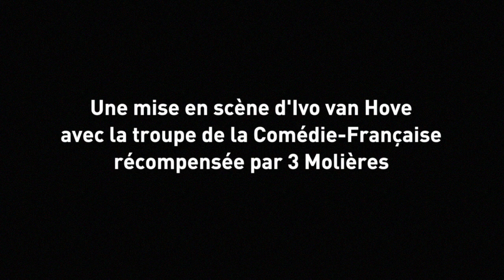Bande-annonce "Les Damnés"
“Les Damnés” d’après d’après Visconti, Badalucco et Medioli, adapté par Ivo van Hove pour la Comédie-Française.

Le spectacle a été capté en 2016 dans la Cour d’honneur du Palais des Papes d’Avignon.

Allemagne, 27 févier 1933. La riche famille d’industriels von Essenbeck, propriétaire d’aciéries dans la Rhur, est réunie pour fêter l’anniversaire du patriarche, le baron Joachim, lorsque survient l’incendie du Reichstag. Alors qu’il s’était toujours refusé à collaborer avec les nazis, Joachim annonce sa volonté de rapprocher l’entreprise du nouveau pouvoir. dès lors les dissensions s’exacerbent entre les protagonistes. Pris dans un engrenage infernal, ils sombrent dans la violence la plus crue, luttant à mort pour le pouvoir jusqu’à l’élimination de la quasi-totalité de la famille.

Auteur : d’après Visconti, Badalucco et Medioli
Metteur en scène : Ivo van Hove
Réalisateur : Don Kent

Avec la troupe de la Comédie-Française :

Sylvia Bergé – la Gourvenante et la mère de Lisa
Éric Génovèse – Wolf von Aschenbach
Denis Podalydès – Baron Konstantin von Essenbeck
Alexandre Pavloff – Le commissaire et le recteur
Guillaume Gallienne – Friedrich Bruckman
Elsa Lepoivre – Baronne Sophie von Essenbeck
Loic Corbery – Herbert Thallman
Adeline d’Hermy – Elisabeth Thallman
Clément Hervieu-Léger – Günther von Essenbeck
Jennifer Decker – Olga
Didier Sandre – Baron Joachim von Essenbeck
Christophe Montenez – Martin von Essenbeck
Sébastien Baulain – Janeck